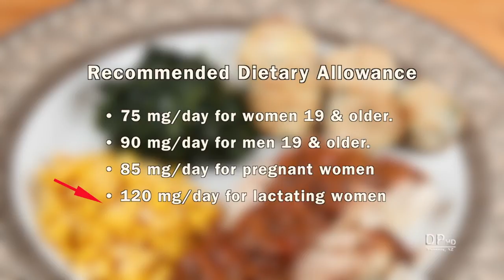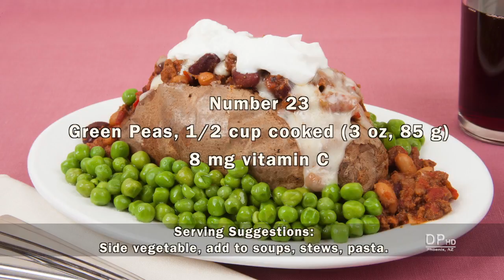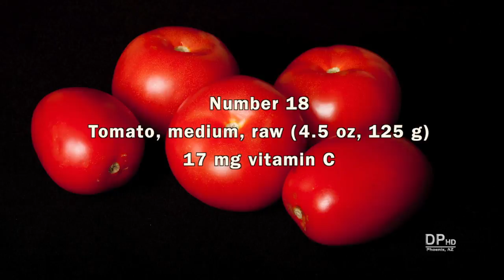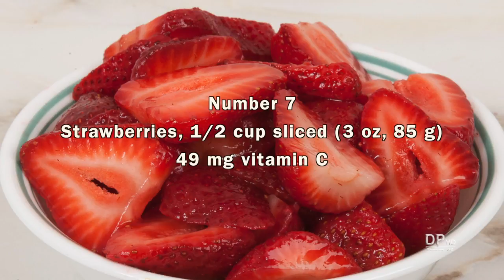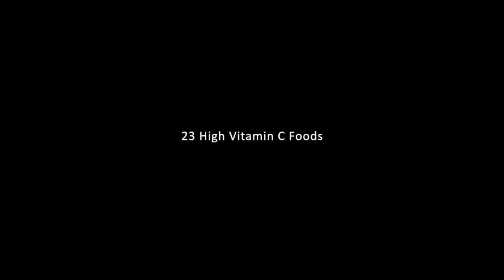23 High Vitamin C Foods (700 Calorie Meals) DiTuro Productions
23 common foods providing 9% to over 100% of the US RDA for vitamin. Vitamin C is essential for preventing scurvy a serious disease that can be fatal. The video includes US RDA for men and women and some serving suggestions to help with meal planning